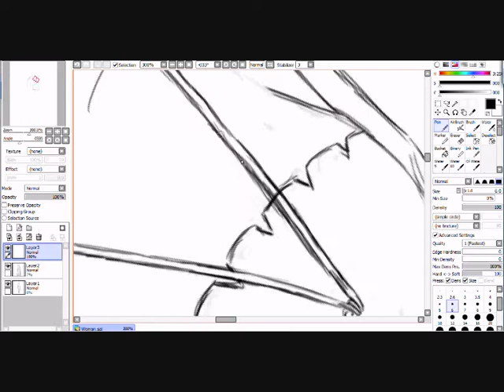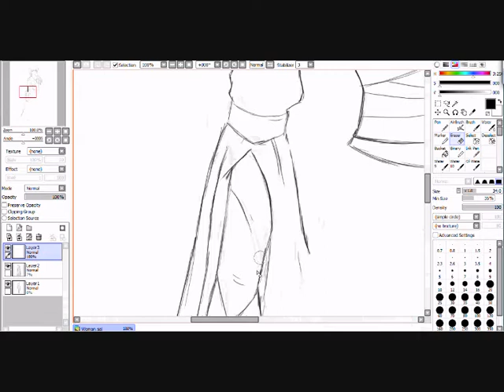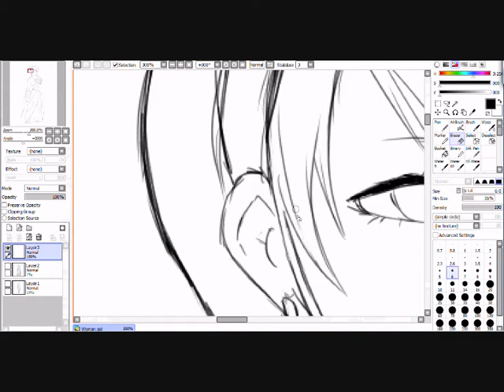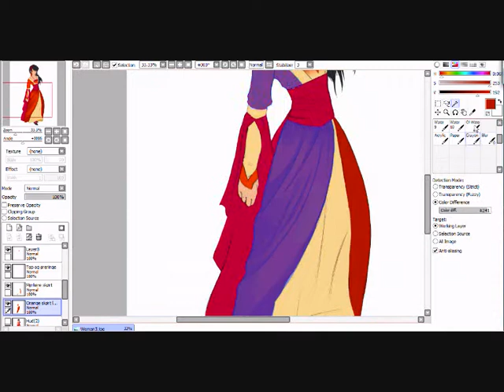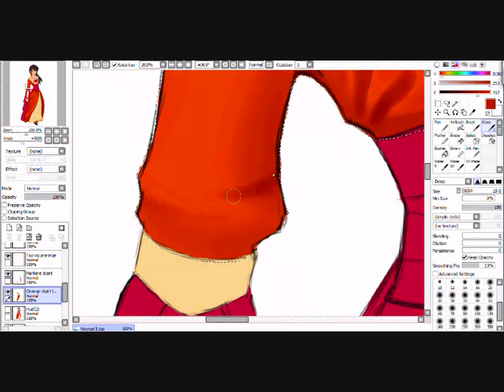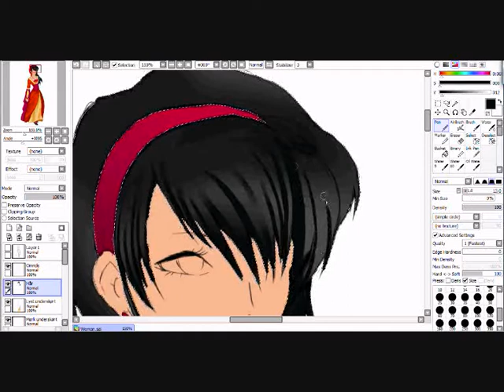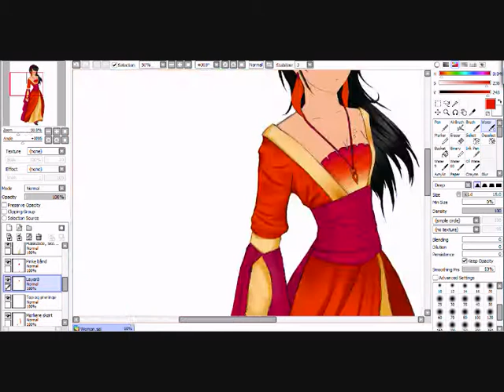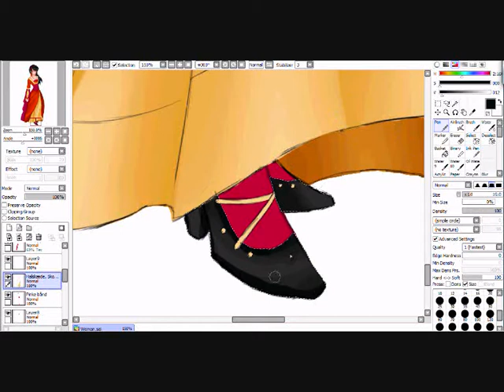Kimono / dress speedpainting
I'm sorry that I haven't been very active in a long time Ö
I've been so busy, and i was first in this weekend I found some time to make a new speedpainting - So here it is. It took me about 1 day to draw it ^^
ENJOY! :D